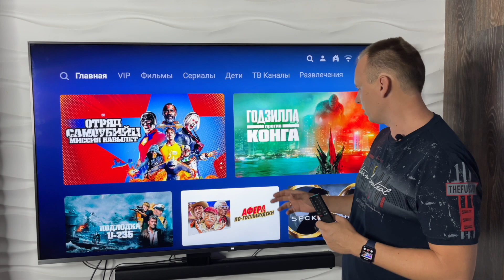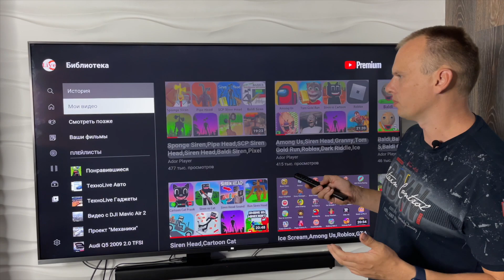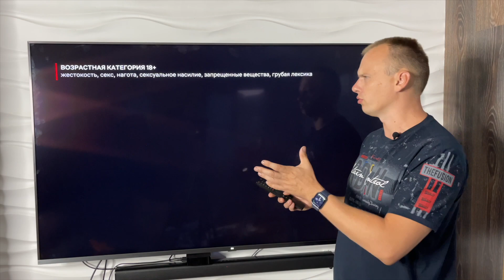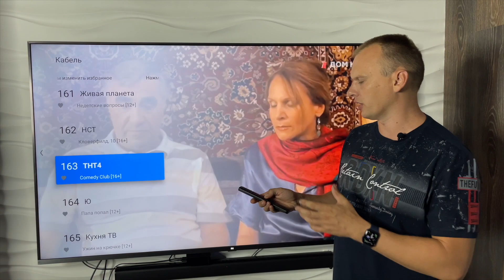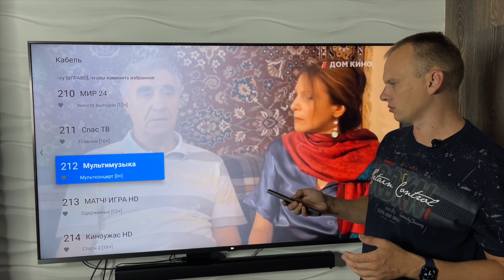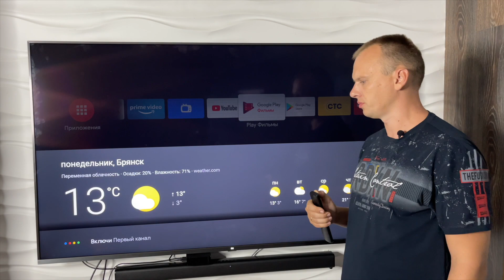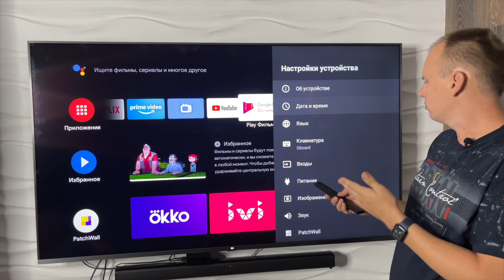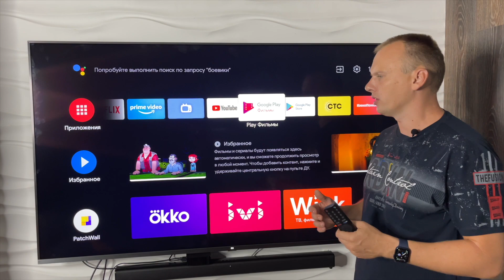Xiaomi Mi TV 4S 65'. Опыт использования бюджетного ТВ.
В этом видео я расскажу о своем опыте использования смарт ТВ от компании Xiaomi.